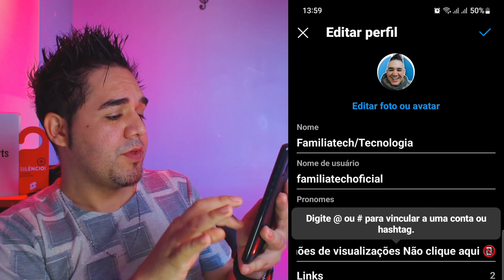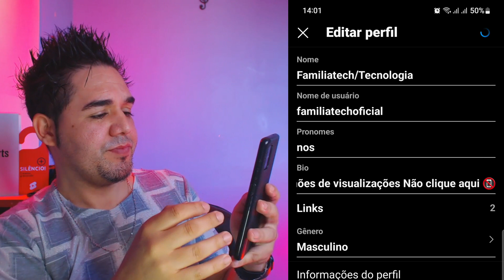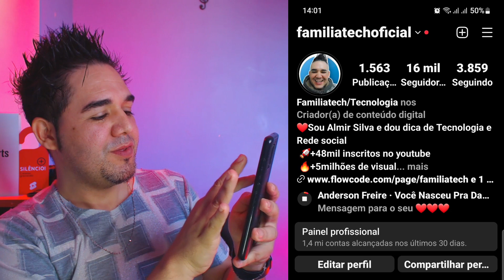🎵Como colocar música no Feed-Instagram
Atenção inscritos! Temos uma atualização do Instagram para vocês! Você vai gostar muito!
Atualização do Instagram 2023: confira todas as novidades! Nosso Instagram está atualizado no playstore e com ele vem uma nova ferramenta no seu feed colocar musica e deixar uma mensagem para  nossos seguidores fala que isso não é sensacional bora aprender como é que faz.

Meus equipamentos de trabalhoIluminador Led Ring Light 26cm Com Tripé (MAIOR Profissional Teem) De Led Com Tripe (MENOR de mesa) Ring Light Usb 16cm sem fio Logitech M280 com Conexão USB e Pilha Inclusa - Preto Logitech C920 Full HD 1080p Preta que eu indico, vai por mim.Os segredos da mente milionária: Aprenda a enriquecer mudando seus conceitos sobre o dinheiro milagre da manhã: O segredo para transformar sua vida (antes das 8 horas) inteligentes enriquecem juntos: Finanças para casais Vida com Propósitos DE CANALQuer anunciar sua empresa ou produto?▶ siga também em nossas redes sociais!Facebook